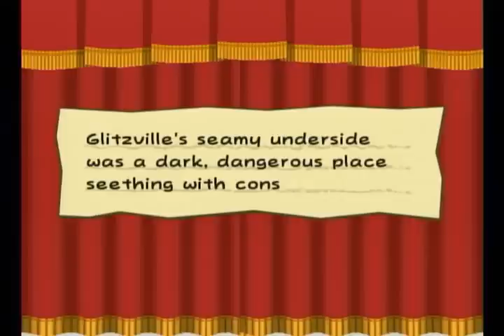Paper Mario : TTYD - Boss #11 - Macho Grubba (Min HP)